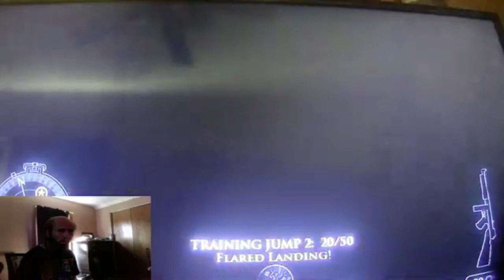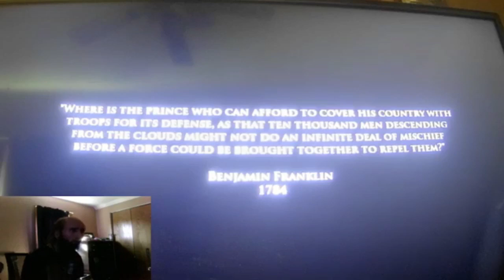Cyraxx can't Stream - Let's Play Medal of Honor Air Borne EP #1 (YT) (08/20/2023)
Cyraxx hops on YT to show off his amazing gaming skills